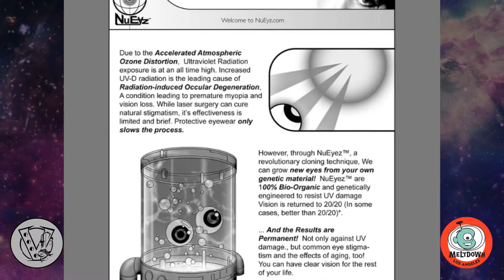Digital Lizards Of Doom Show - Ep23 Angelic Magica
Yay for original ideas from creative and talented people! That will make more sense when you hear about our guestses!

Today in the digital age of ComicsFix App comix (that's how you spell comics in the future) we picked out some REAL ZINGERS. Dan picked the unique and visually stunning Hell, Nebraska. It's about a teacher who decides that Hell should actually exists to he creates it in Nebraska. Cool, huh? Gabey-poo picked Eye of the Gods - A Graphic Novel, a thriller about a comic artist that gets down on some gnarly future technology with mixed results. Go read it/them. DL ComicsFix and party hardy.

Our guests today are Rina Hoshino and Kenneth Pulgar-Vidal, actor/producer and creator/writer/director of Angelic Magica, a short film in the works that takes the best things about anime and puts it on film. We could go on and on describing why it's so cool, or you could just watch the show, and find out for yourself.

Also donate to their indiegogo campaign to help make this thing come to life in short film form which will then lead to it becoming a feature film!

As always, thank you guys so much for checking out our little show!!